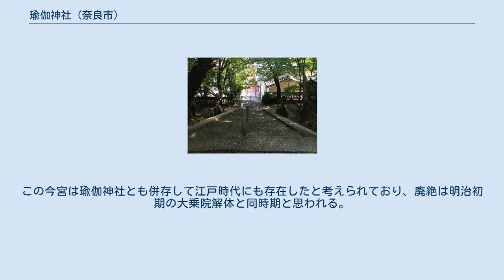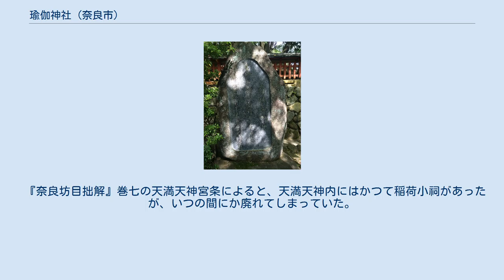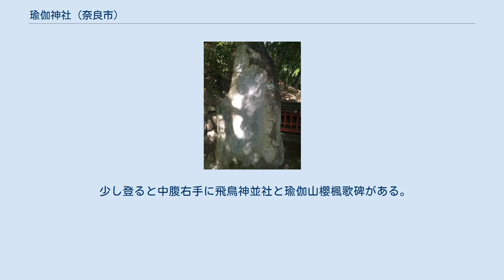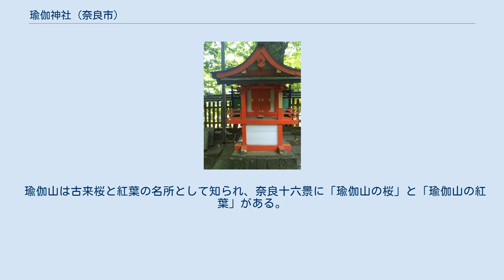瑜伽神社 (奈良市)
2016年は11月中旬に紅葉を迎えた 瑜伽神社（ゆうがじんしゃ）は、奈良県奈良市高畑町の瑜伽山に鎮座する神社。
 社伝によると飛鳥神奈備が平城奠都とともにこの地に移り、この山を平城の飛鳥山と呼んだという。
もとは元興寺禅定院の鬼門除鎮守の社で、後に興福寺大乗院が山麓に建つに及び、その守護神として藤原氏等の崇敬を受けた。
 『大乗院寺社雑事記』明応3年（1494年）12月30日の条に、「一後智恵光院殿御建立之分（中略）今宮殿御殿 同拝殿仮葺也」とある「今宮」は本神社のこととされ、飛鳥の元宮に対して今宮と呼ばれたとされる。
瑜伽神社と称するようになったのは比較的最近のこととしている。
 しかしながら、この由緒には疑問も呈されている。
 社伝が飛鳥の元宮に対する呼称とする「今宮」については、『大乗院寺社雑事記』にその創祀が詳しく記されており、春日五所明神を勧請したもので、その鎮座地も瑜伽山ではなく西隣の鬼薗山である。
また『奈良曝』巻三でも、「鬼薗山」の項で 是も大乗院おはしますうしろの山を云、此山の内に茶屋も有、今みやとて春日明神をくわんじやうの宮も有 と記されている。
この今宮は瑜伽神社とも併存して江戸時代にも存在したと考えられており、廃絶は明治初期の大乗院解体と同時期と思われる。
 瑜伽山は西方院山とも呼ばれ、「今宮」ではなく「新宮」が祀られていたことが、『大乗院寺社雑事記』に見える。
「新宮」は、大乗院第十二代覚尊の死後に与えられた神号であるとされ、この覚尊が西方院山新宮社に祀られていた。
この新宮社の創祀時期、廃絶時期及び廃絶理由などについては不明である。
 元興寺禅定院鎮守は高畑の天満天神であり、大乗院が当地に移って後も、同社が鎮守となったとされる。
 『奈良坊目拙解』巻七の天満天神宮条によると、天満天神内にはかつて稲荷小祠があったが、いつの間にか廃れてしまっていた。
享保3年（1718年）、宮守の吐山甚太夫が霊夢を見て稲荷小祠を再興し、同15年（1730年）8月に天満天神の北方、かつての新宮社があった地に正遷宮を行った、との記録がある。
稲荷神社と瑜伽神社は祭神が等しく宇迦御魂大神であり、この稲荷神社が山の地名にちなみ後年瑜伽神社と称したことが推測される。
 この辺りは中世の瑜伽山城あるいは西方院山城・鬼薗山城の跡とみられており、いまも広い台地と濠の跡が残っている。
 一の鳥居の左手に社務所・手水舎・神符所があり、その先に長い石段が山腹を登っている。
 少し登ると中腹右手に飛鳥神並社と瑜伽山櫻楓歌碑がある。
 石段の末に、「瑜伽本宮」の扁額を大きく掲げた拝殿があり、左手に久恵比古社と猿田彦神社、右手に一言稲荷社と平城の飛鳥の万葉歌碑がある。
 本殿の背後一帯は、お山と呼ばれ、大杉大明神・白玉大明神・末広大明神・子金丸明神がそれぞれ石標を建てて祀られている。
 春は又 花にとひこん 瑜伽の山 けふのもみちの かへさ惜しみて 良材 作者は梶野土佐守藤原良材で、天保2年（1831年）4月8日奈良奉行となり、同7年12月8日京都西町奉行に転出するまで6年間奈良に勤務した。
著書に「山城大和見聞随筆」3巻がある。
 瑜伽山は古来桜と紅葉の名所として知られ、奈良十六景に「瑜伽山の桜」と「瑜伽山の紅葉」がある。
 ふるさとの あすかはあれと あをによし ならのあすかを みらくしよしも 大伴坂上郎女の天平5年（733年）の作。